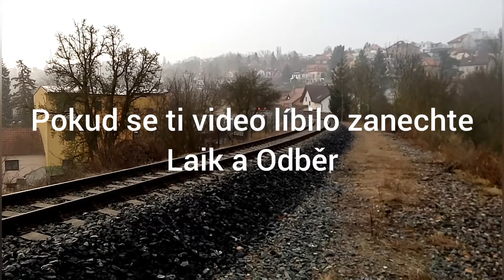Praha Hlubočepy Procházka po druhém Hlubočepském viaduktu (27.1.2020)